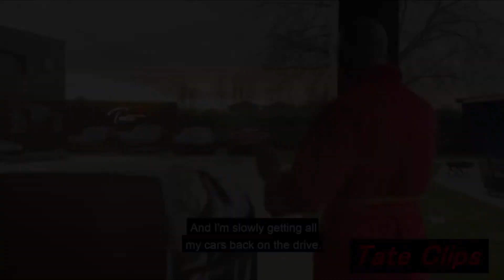Could Andrew Tate Be In Fast And Furious 10?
Backstage sign up link

All casting link

All music is licensed by sound stripe to avoid copyright

My T-shirt brand for USA residents only NO INTERNATIONAL SHIPPING!!!

All stock footage comes from pixabay and is free for anyone to use

Follow Storm Dagger Films on Instagram